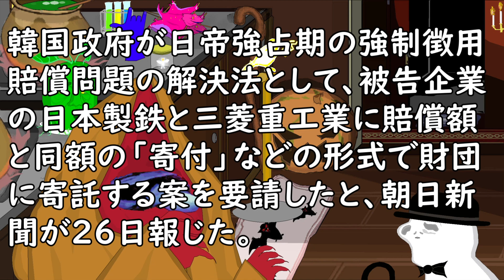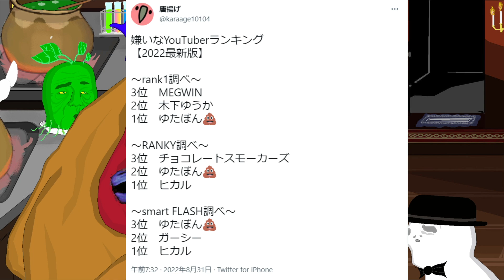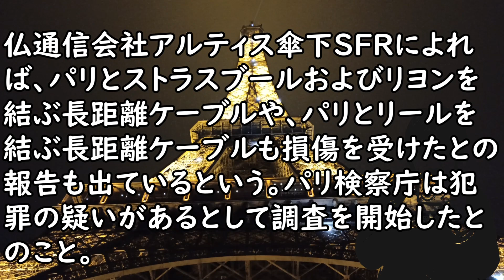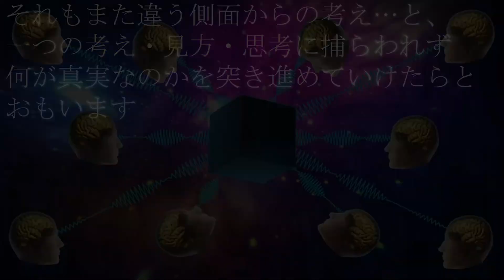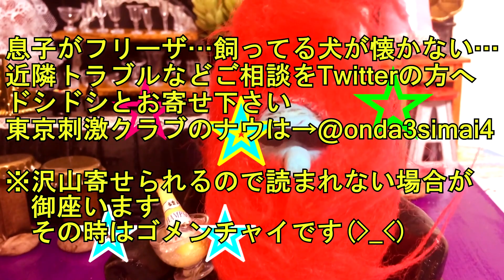フランスで再び光ケーブルの切断…バックボーンを3箇所 付近をマトリョーシカの調査船が通過の情報も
【参考資料】
おーるじゃんる
【速報】韓国政府、日本企業に『賠償額と同額の寄付』要請

記事元：中央日報
朝日新聞「韓国政府、日本企業に『賠償額と同額の寄付』要請」

【参考画像】
●pixabay